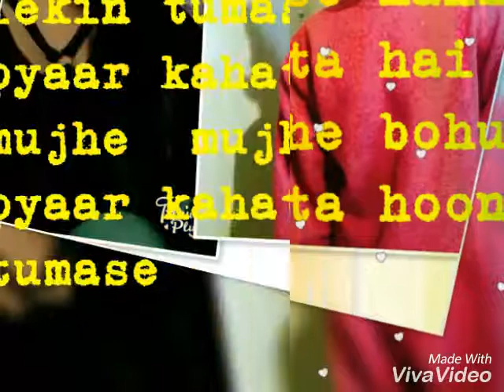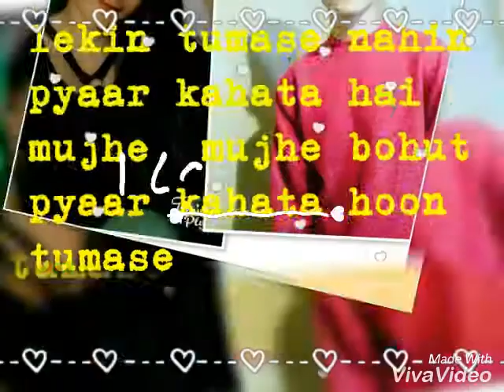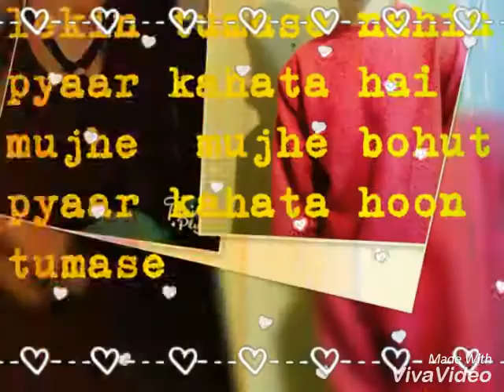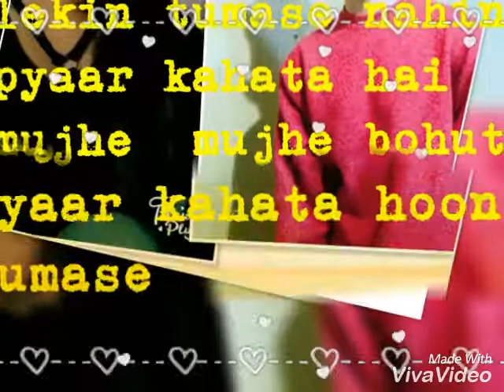Today is very cool